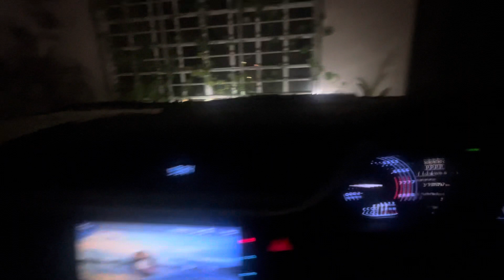آج کا خوشگوار دن // فارمنگ اینڈ آوٹنگ